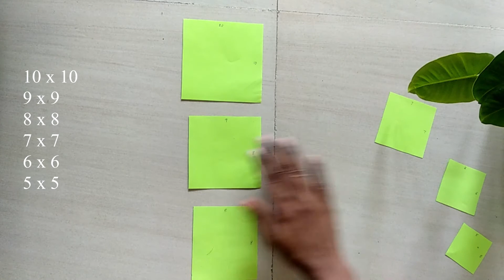How to make a Beautiful paper craft II Wall decoration ideas with paper II Easy Flower with paper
Wall Decor using Paper, simple craft,craft with paper

Easy Wall Decoration Ideas | wall Decoration | Best Out Of Waste
Beautiful 3D paper Sunflower green ...How to make paper sun flower green.

Material used
Newspaper
Black Acrylic paint
craft paper
Glue gun
scissor

Easy DIY
Easy room decor

lockdown crafts at home ,Crafts in lockdown, lockdown craft ,diy in lockdown,lockdown diy crafts
Cardboard craft ,handmade things ,
diy,lockdown diy,
Best out of waste in lockdown
Crafts to make at home during lockdown
how to make decorative things